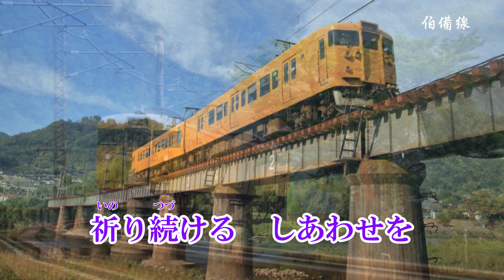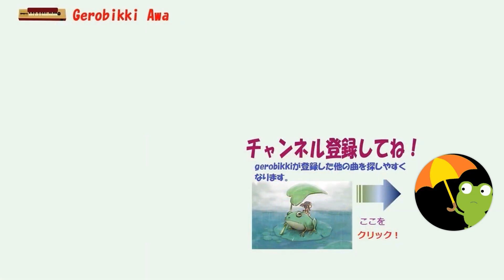「伯備線 」/大地誠 Japanese Taishogoto 大正琴 /Gerobikki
岡山のご当地ソングです。メロディーも歌詞も私の好みにピッタリです。
耳コピで弾いているので部分的に違っているかも知れません。